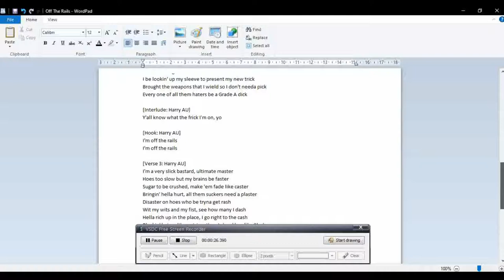Off The Rails [LYRICS FILE] [FULL SONG COMING SOON]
"Off The Rails" will be a dance-pop / hip-hop song about unorthodoxy. Here, you hear a snippet of the instrumental and get a 1st look at the lyrics. Bear in mind that since the song ain't out yet, the lyrics might changed a bit. More deets in due time, y'all.